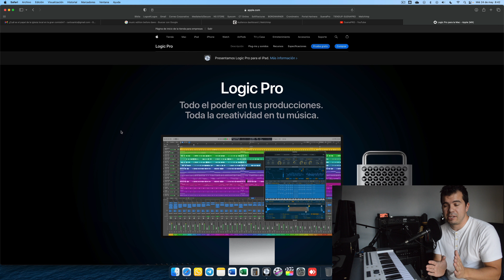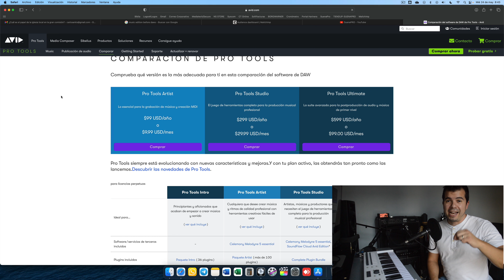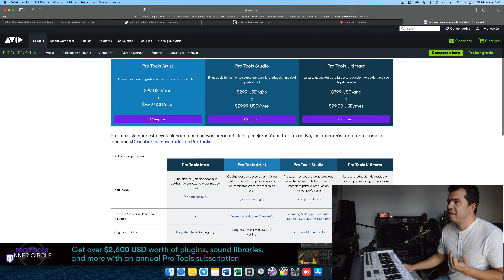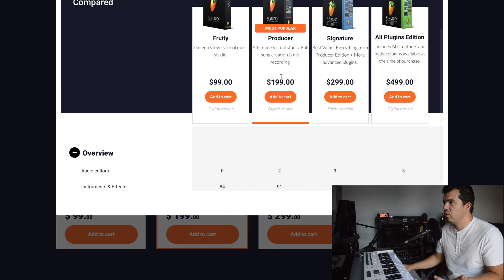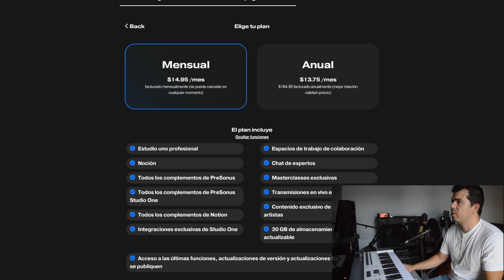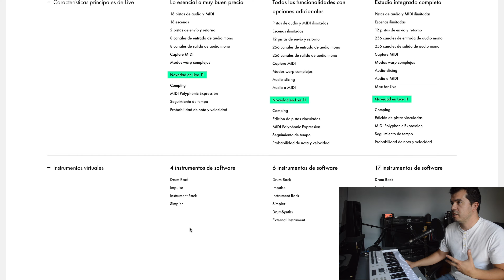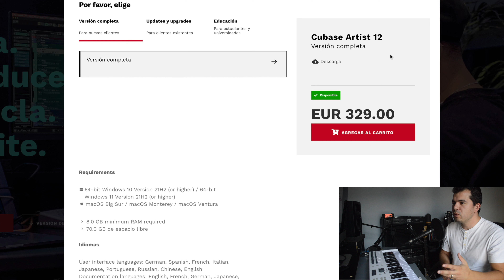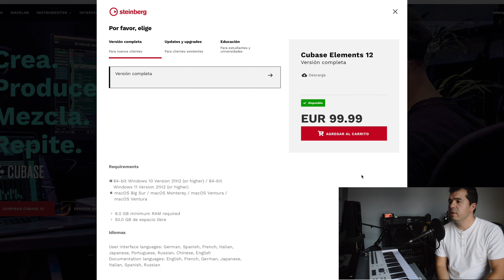Qué Software de Producción Musical me conviene más. (Comparativa Comercial de DAWS)